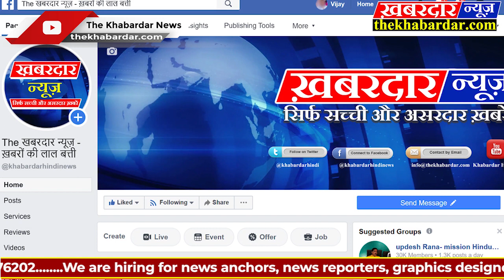रेल यात्री को 4 घंटे पहले स्टेशन पहुंचना होगा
अब जब भारतीय रेल की यात्री रेल चलना शुरू होंगे तो बिल्कुल एयरपोर्ट जैसा ही माहौल होगा रेल यात्री को 4 घंटे पहले स्टेशन पहुंचना होगा उसके बाद उसे विभिन्न सिक्योरिटी प्वाइंटों से गुजरकर  उसके कोच का छोड़ा जाएगा आज उसकी मॉकटेल जबलपुर स्टेशन पर की गई